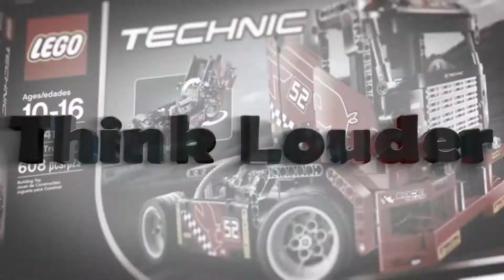Lego Technic 42060 B Mini Gritter with Plow Speed Build and Review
Builds into a Mini Gritter with Plow

Includes a uniquely decorated 40th LEGO® Technic Anniversary brick
LEGO Technic building toys are compatible with all LEGO construction sets for creative building

365 pieces – For boys and girls between the ages of 8 and 14

Mini Gritter with Plow measures over 4” (11cm) high, 9” (24cm) long and 5” (13cm) wide.